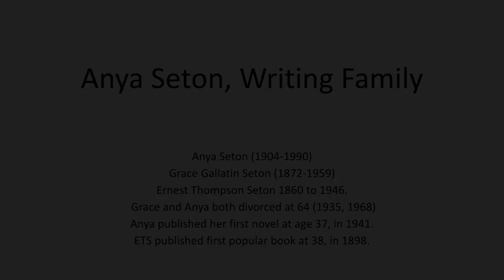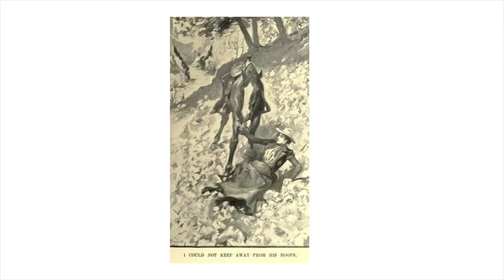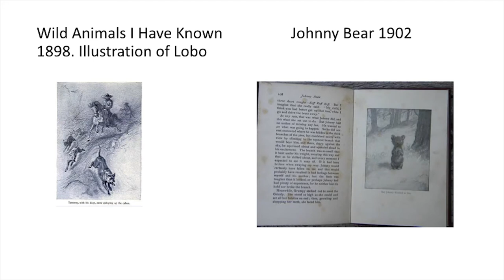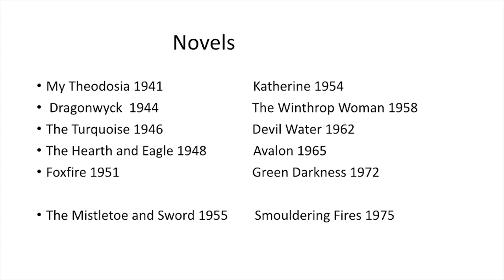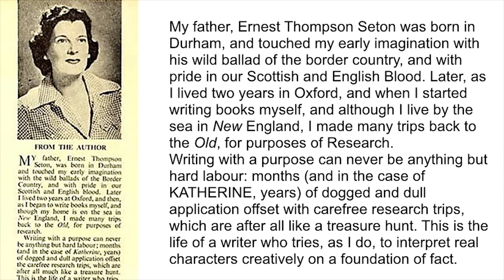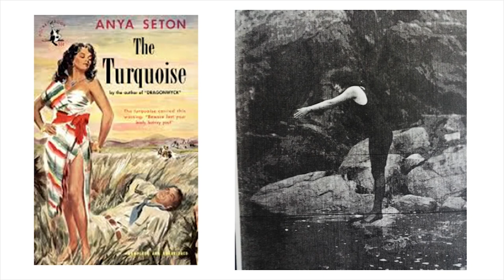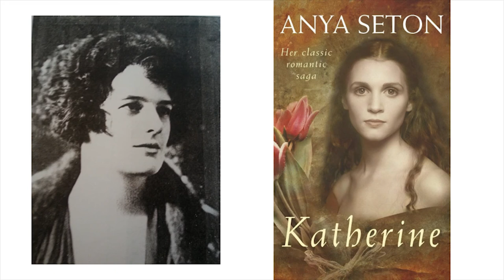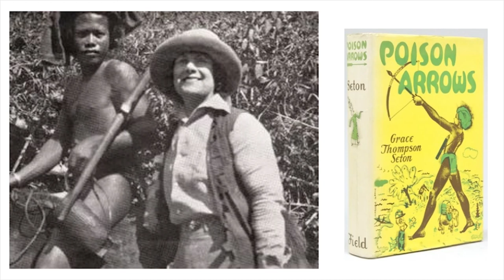Anya Seton Lecture: Fathers, Mothers, Daughters: A View of Anya Seton’s Family through Her Novels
In this January 27, 2017 lecture, Dr. Lucinda McKethan discusses writer and former Greenwich resident Anya Seton whose novels are admired for their accurate, highly dramatic, and colorful use of historical detail. This program discusses how some of the elements in Seton’s fiction are actually autobiographical, especially as she cast her interactions with her famous parents into the fictional lives of some of her important characters.

Any use of the content presented must be attributed to Dr. Lucinda McKethan.